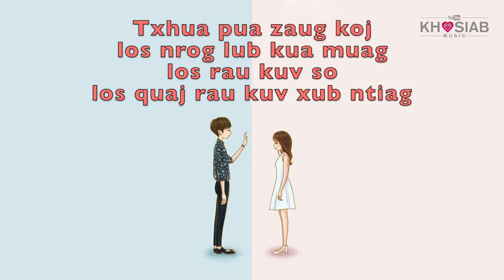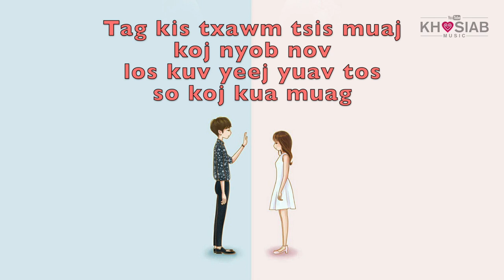Mob - Phong Vang (Nkauj Hmoob Tawm Tshiab 2020) INSTRUMENTAL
INSTRUMENTAL